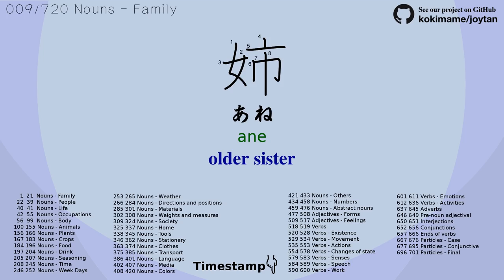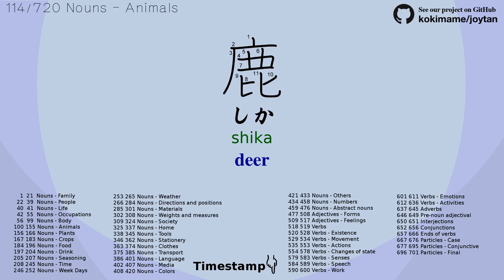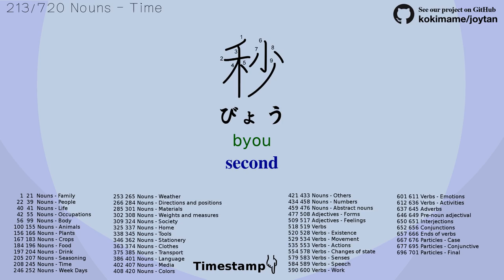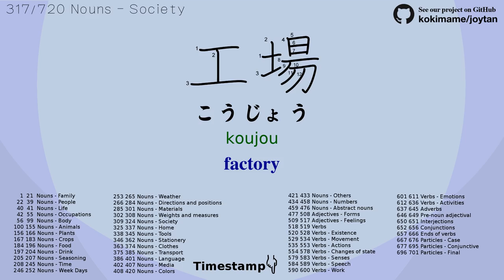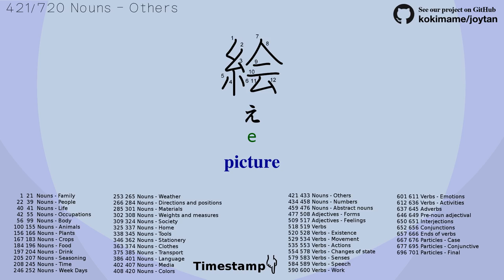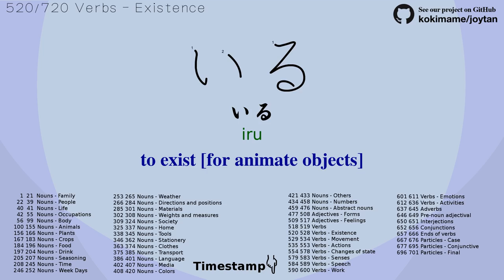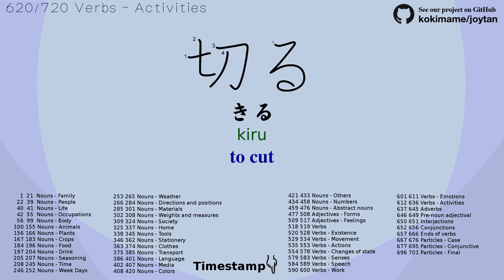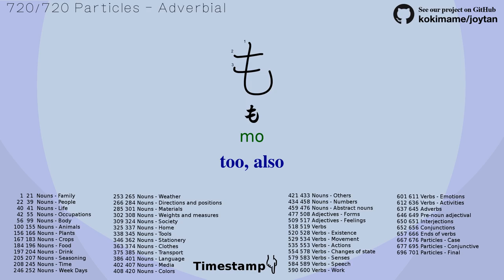Learn and Categorize 720 Common Japanese words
💥ALSO, we teamed up with a cool flashcard app - ReWord! Learn JAPANESE with ReWord right now!

Link to PDF Kanji practice sheet including all the kanji in this video
家族  -  Nouns - Family 00:00:01
両親
子供
父
母
妻
夫
兄
姉
弟
妹
兄弟
姉妹
祖父
祖母
孫
叔父
叔母
従兄弟
姪
甥
人間  -  Nouns - People 00:02:23
人類
人
男
男の人
男の子
女
女の人
女の子
赤ちゃん
若者
私
私
僕
俺
私
少女
少年
生き物  -  Nouns - Life 00:04:33
化け物
医者  -  Nouns - Occupations 00:04:47
看護師
看護婦
歯医者
政治家
弁護士
消防士
警察官
兵士
建築家
先生
教師
歌手
エンジニア
足  -  Nouns - Body 00:06:29
脚
踵
脛
膝
腿
頭
顔
口
唇
歯
鼻
目
髭
髪
耳
胃
腕
肘
肩
爪
手
手首
手の平
指
尻
お腹
肝臓
肝
筋肉
首
心
腰
心臓
背中
血
肉
肌
皮膚
骨
胸
風邪
下痢
病気
動物  -  Nouns - Animals 00:11:17
チーター
犬
猫
牛
豚
馬
羊
猿
ねずみ
虎
狼
うさぎ
竜
鹿
蛙
ガマガエル
獅子
麒麟
象
鳥
鶏
雀
カラス
鷲
鷹
魚
鯛
海老
鰯
鮪
鰹
秋刀魚
鰺
鯖
イカ
タコ
虫
蝶
蛾
セミ
トンボ
バッタ
蜘蛛
蛍
ハエ
蚊
ゴキブリ
カタツムリ
ナメクジ
ミミズ
貝
貝殻
トカゲ
蛇
熊
植物  -  Nouns - Plants 00:17:33
草
花
実
木
葉っぱ
根っ子
茎
キノコ
菊
桜
米  -  Nouns - Crops 00:18:47
稲
麦
野菜
果物
芋
豆
大根
人参
リンゴ
ミカン
バナナ
梨
栗
桃
トマト
スイカ
食べ物  -  Nouns - Food 00:20:47
朝食
昼御飯
晩御飯
御飯
味噌
料理
サラダ
デザート
パン
サンドイッチ
おやつ
アイスクリーム
飲み物  -  Nouns - Drink 00:22:20
茶
お茶
珈琲
牛乳
水
ビール
ワイン
砂糖  -  Nouns - Seasoning 00:23:14
塩
醤油
時間  -  Nouns - Time 00:23:35
時
カレンダー
暦
分
秒
日
月
一月
二月
三月
四月
五月
六月
七月
八月
九月
十月
十一月
十二月
年
去年
今年
来年
昨日
今日
明日
朝
昼
夕方
晩
夜
曜日
週
先週
今週
来週
一週間
日曜日  -  Nouns - Week Days 00:27:57
月曜日
火曜日
水曜日
木曜日
金曜日
土曜日
太陽  -  Nouns - Weather 00:28:49
月
星
天気
晴れ
雨
曇り
雪
風
雷
台風
嵐
空
北  -  Nouns - Directions and positions 00:30:16
東
南
西
ここ
そこ
あそこ
右
左
上
下
前
後
後
向こう
斜め
手前
遠い
近い
水  -  Nouns - Materials 00:22:55
湯
氷
湯気
火
ガス
空気
土
金属
泥
煙
鉄
銅
金
銀
鉛
塩
メートル  -  Nouns - Weights and measures 00:34:24
リットル
グラム
キロ
ミリ
センチメートル
インチ
社会  -  Nouns - Society 00:35:12
経済
会社
会議
学校
役所
店
ホテル
工場
金
札
小銭
お釣り
自動販売機
切符
切手
机  -  Nouns - Home 00:37:11
椅子
畳
戸
扉
ドア
窓
布団
玄関
家
電気
釘  -  Nouns - Tools 00:38:42
紐
縄
袋
鞄
傘
鍵
彫刻
文房具  -  Nouns - Stationery 00:39:41
インク
ペン
ボールペン
万年筆
鉛筆
筆
チョーク
消しゴム
鉛筆削り
定規
ノート
日記
カバー
封筒
鋏
ホッチキス
服  -  Nouns - Clothes 00:41:42
洋服
着物
和服
袖
襟
ボタン
チャック
ベルト
靴
靴下
眼鏡
鉄道  -  Nouns - Transport 00:43:04
駅
飛行機
空港
道
道路
バス停
通り
電車
車
自動車
文字  -  Nouns - Language 00:44:21
字
漢字
平仮名
片仮名
数字
アルファベット
ローマ字
外国語
日本語
英語
中国語
ドイツ語
スペイン語
フランス語
韓国語
本  -  Nouns - Media 00:46:29
紙
手紙
新聞
辞書
パソコン
色  -  Nouns - Colors 00:47:10
赤
黄色
緑
青
紫
白
黒
ピンク
茶色
灰色
鼠色
オレンジ
絵  -  Nouns - Others 00:48:36
音楽
理科
算数
歴史
地理
体育
スポーツ
システム
情報
必要
勉強
依頼
零  -  Nouns - Numbers 00:50:07
一
二
三
四
五
六
七
八
九
十
百
千
万
億
一つ
二つ
三つ
四つ
五つ
六つ
七つ
八つ
九つ
十
これ  -  Nouns - Abstract nouns 00:53:03
それ
あれ
どれ
こっち
そっち
あっち
どっち
秘密
自動
内容
幅
正式
結婚
現在
今
過去
未来
良い  -  Adjectives - Forms 00:55:16
凄い
素晴らしい
悪い
高い
低い
安い
大きい
小さい
細い
太い
古い
新しい
若い
軽い
重い
易しい
難しい
柔らかい
硬い
熱い
暑い
冷たい
寒い
美味しい
旨い
不味い
甘い
辛い
塩っぱい
苦い
美しい
嬉しい  -  Adjectives - Feelings 00:58:59
楽しい
悲しい
寂しい
怖い
痛い
痒い
臭い
辛い
する  -  Verbs 01:00:01
やる
いる  -  Verbs - Existence 01:00:14
ある
なる
起こる
現れる
生きる
産む
死ぬ
壊れる
行く  -  Verbs - Movement 01:01:17
来る
帰る
歩く
飛ぶ
泳ぐ
動く  -  Verbs - Actions 01:01:57
踊る
寝る
歌う
噛む
食べる
飲む
触る
投げる
持つ
打つ
殴る
指す
刺す
差す
蹴る
座る
立つ
走る
空く  -  Verbs - Changes of state 01:04:06
込む
要る
乾く
乱す
乱れる
仕える
備わる
優れる
冷える
覚める
冷める
向く
倒れる
固まる
埋まる
埋もれる
増す
増える
減る
外れる
太る
始まる
終わる
決める
見る  -  Verbs - Senses 01:07:16
聞く
聴く
触る
嗅ぐ
言う  -  Verbs - Speech 01:07:50
話す
語る
訳す
書く
読む
使う  -  Verbs - Work 01:08:30
作る
創る
直す
治す
捨てる
取る
撮る
採る
捕る
置く
悲しむ  -  Verbs - Emotions 01:09:45
泣く
笑う
怒る
褒める
叱る
喜ぶ
喜び
慰める
飽きる
驚く
会う  -  Verbs - Activities 01:11:08
開ける
遊ぶ
集まる
売る
得る
折る
買う
切る
着る
履く
変える
代える
閉める
締める
占める
知る
疲れる
出掛ける
働く
放す
離す
休む
分かれる
別れる
もう  -  Adverbs 01:14:16
まだ
ずっと
とても
こう
そう
ああ
どう
しばしば
この  -  Pre-noun adjectival 01:15:16
その
あの
どの
はい  -  Interjections 01:15:41
いいえ
でも  -  Conjunctions 01:15:54
しかし
そして
それに
なぜなら
う  -  Ends of verbs 01:16:30
せる
れる
そうだ
た
たい
だろう
ない
ぬ
ます
が  -  Particles - Case 01:17:47
で
と
に
の
へ
まで
から
より
を
及び  -  Particles - Conjunctive 01:18:52
か
かも
そして
それとも
だの
つつ
て
と
ながら
ならびに
なり
に
の
ので
又
又は
も
や
ね  -  Particles - Final 01:21:06
か
な
かしら
さ
っけ
こそ  -  Particles - Adverbial 01:21:50
さえ
しか
すら
ぐらい
だけ
だって
ったら
って
でも
どころ
など
なら
なんか
なんて
は
ばっかり
まで
も